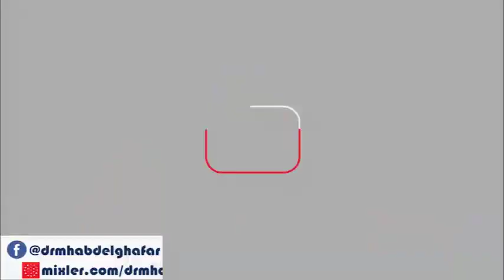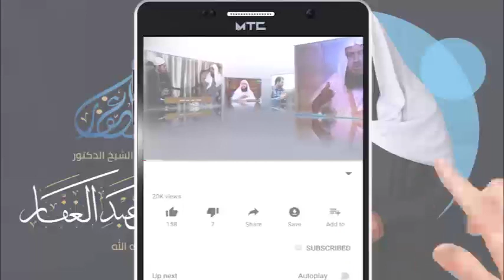صحيح البخاري كتاب البيوع 19 11 2021